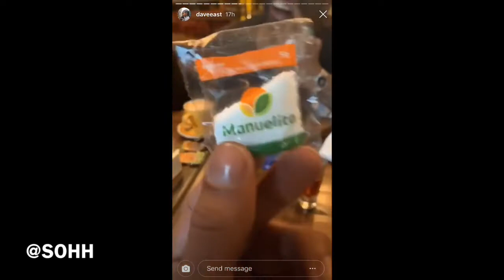Dave East Turns Up In Colombia